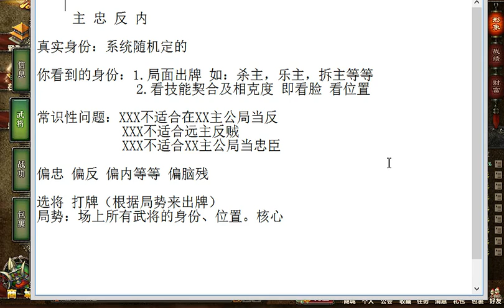慧眼识身份【虫虫三国杀】